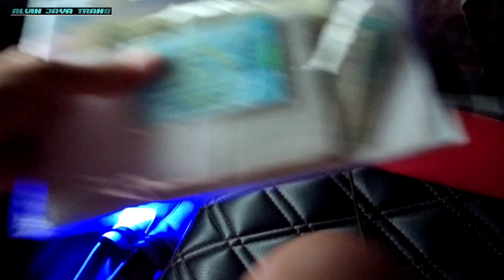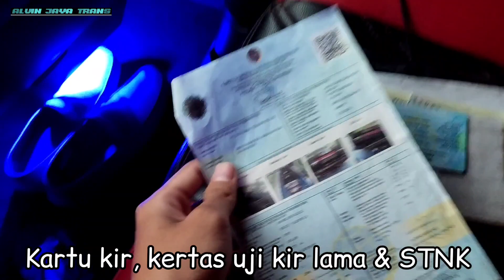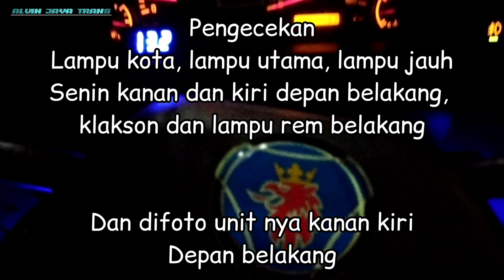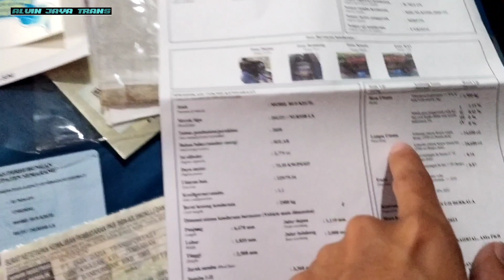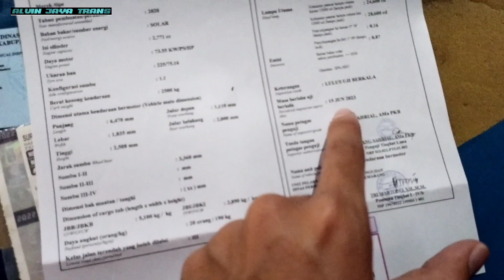Tutorial Uji kir elf long sangat mudah kalo syarat dan ketentuan Terpenuhi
uji kir elf long di kabupaten Semarang sangat mudah dan sepi tanpa antrian